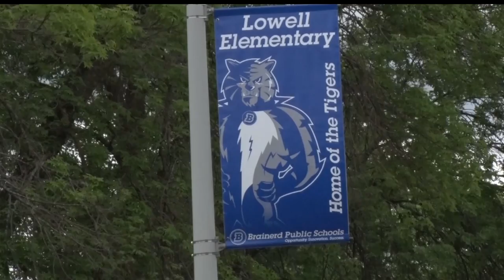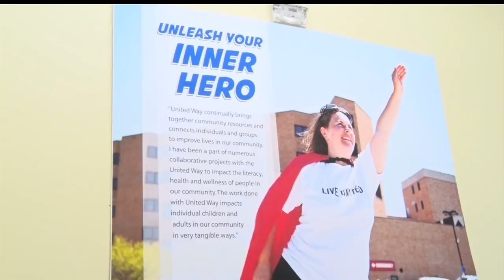Operation Sandwich Program to Serve Free Meals to Kids all Summer